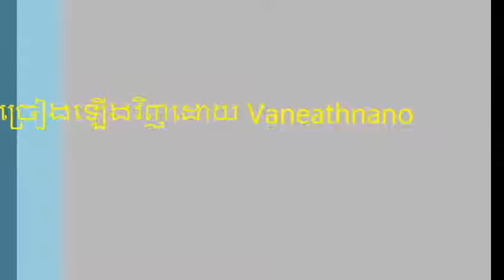ស្ពានឈើអភ័ព្វ, |Spean Chhoeu Aphorp | សុីន សុីសាមុត| By Sin Sisamuth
បទ៖ស្ពានឈើអភ័ព្វ
និពន្ធបទភ្លេង+ទំនុកច្រៀង ៖ កវី គង្គ ប៊ុនឈឿន
សម្រួលតន្រ្តី ៖ ហាស់ សាឡន
khmer song sin sisamouth